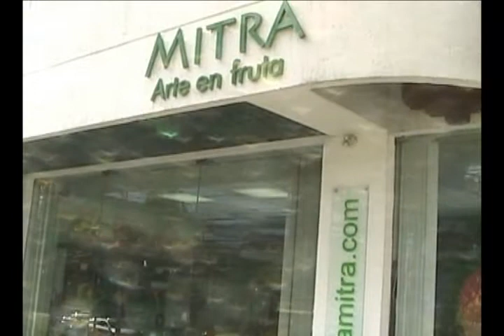MITRA ARTE EN FRUTA.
Nuestro socio del día, Mitra Arte en Fruta, es un modelo de emprendimiento. Sus creadores, fundadores y propietarios son los jóvenes esposos Cecilia Castro y Alex Echeverría, quienes supieron combinar sus conocimientos de diseño y marketing respectivamente, así como el amor y la creatividad para mantener y fortalecer su comercio. Así nos lo demostró Alex al relatar la historia de Mitra que en poco más de cuatro años ha llegado a tener siete locales, dos de los cuales (uno en El Recreo y otro en San Luis Shopping) son franquiciados. Mitra Arte en Fruta surgió en el 2007, como un pionero de los arreglos frutales sanos, naturales, sabrosos y frescos. En esa época, se empezaron a anunciar solo por Internet y se elaboraban bajo pedido, en el pequeño departamento de Cecilia y Alex. Con USD 350 que tenían hicieron volantes y compraron el material de trabajo: frutas, chocolate, recipientes vistosos. Alex no niega que los inicios fueron duros, pero él y su esposa nunca se dieron por vencidos y por eso hoy les va muy bien. Dan trabajo y han formado a 35 personas para que atiendan en los locales de Mitra y en otras ciudades del Ecuador reclaman con insistencia su presencia. La variada oferta de Mitra, así como su excelente servicio (atienden pedidos de lunes a domingo) hacen de nuestro socio del día uno de los mejores proveedores de regalos y detalles deliciosos. Para conocerlo mejor, visite sus locales ubicados en sitios estratégicos de la capital o la página Para pedidos llame a estos teléfonos 2266180 y 6008437.